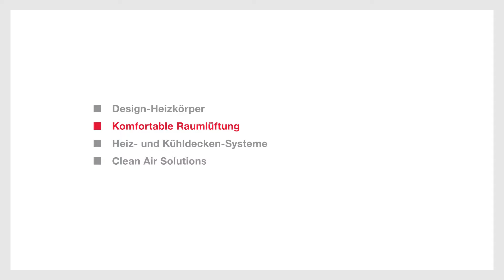Zehnder komfortable Raumlüftung: Luftverteilsystem Montagevideos